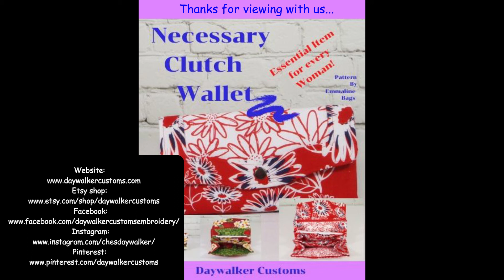Necessary Clutch Wallet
This is an overview of this fabulous wallet.  The pattern is by Emmaline's Bags and has two sections of card pockets, a zipper pocket, and other slots/pockets inside.  for more on this great wallet.